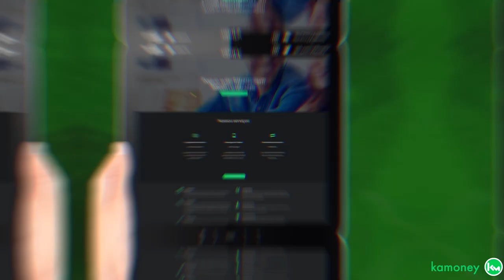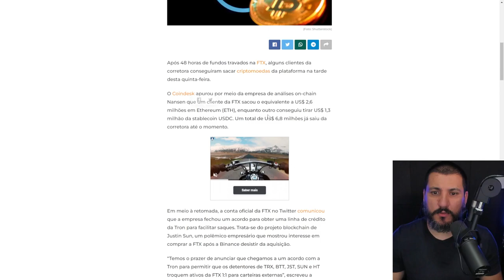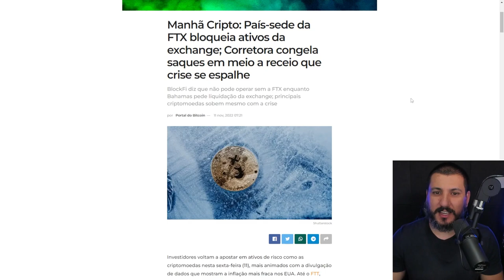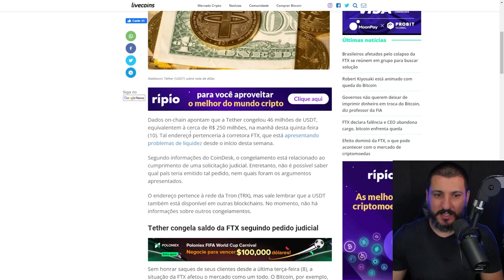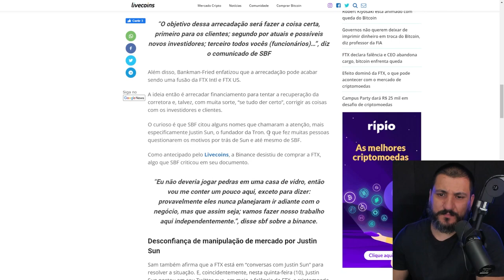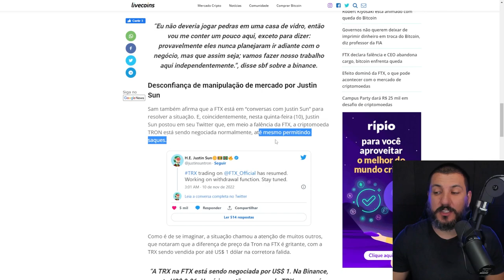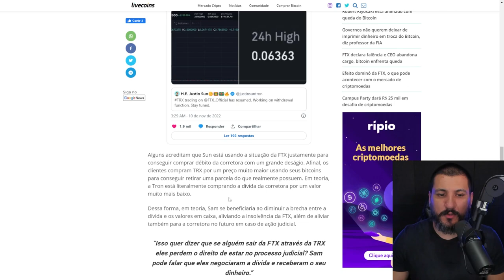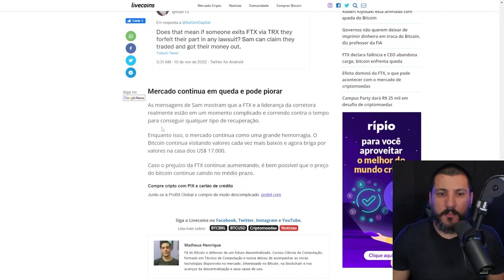INFORMANTE REVELA NOVO GOLPE SOFRIDO PELA FTX